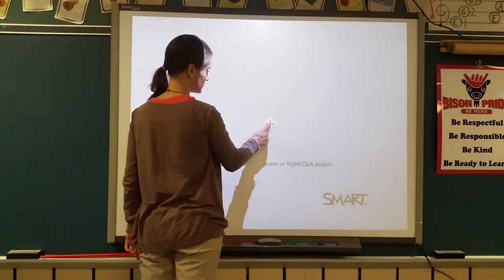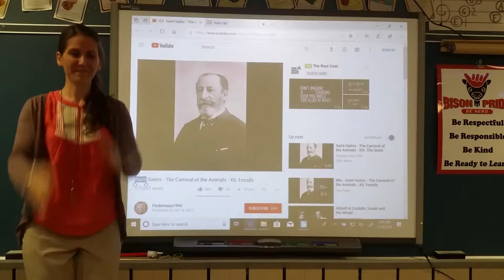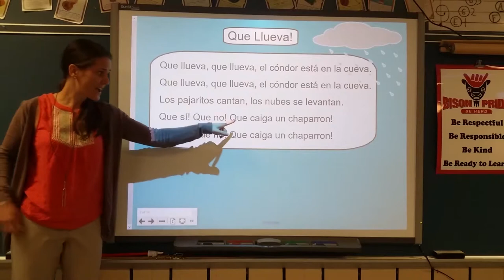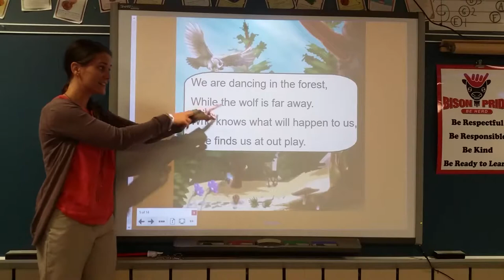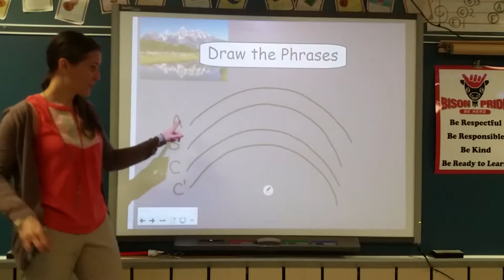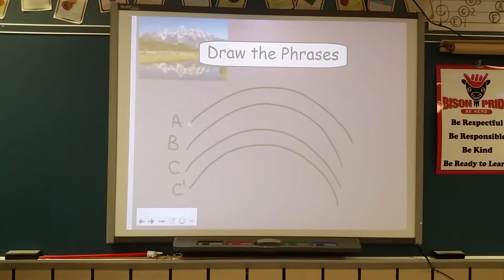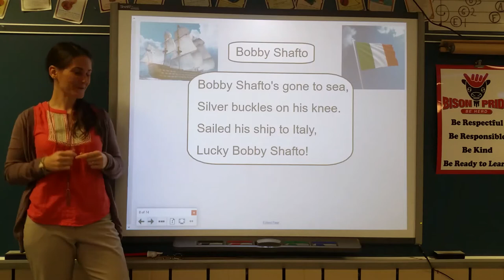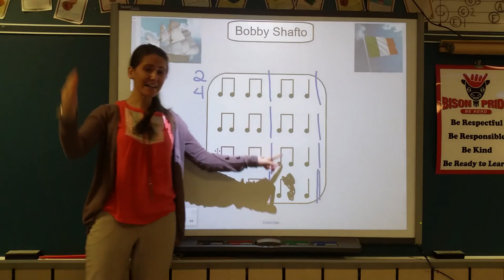Second Grade Part 1